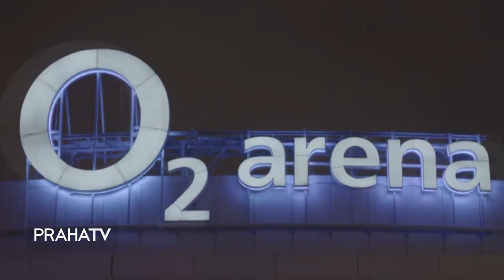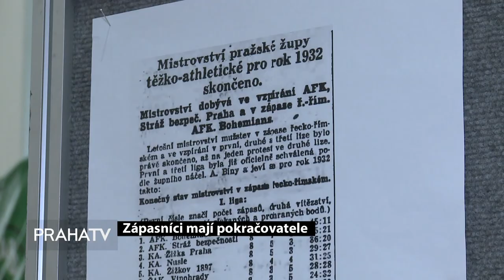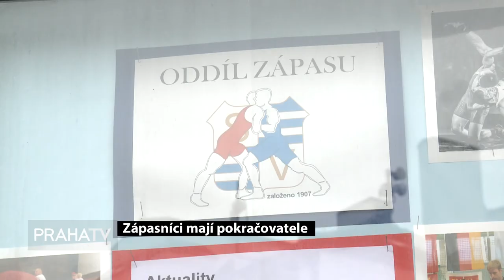Praha v pohybu